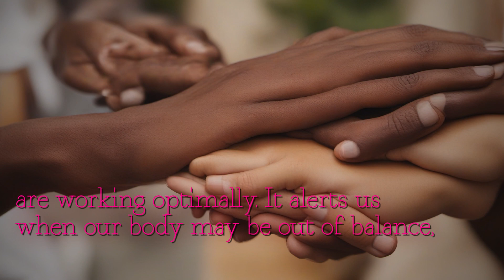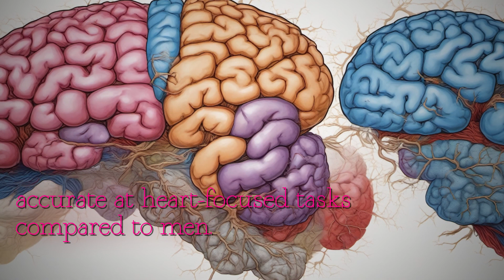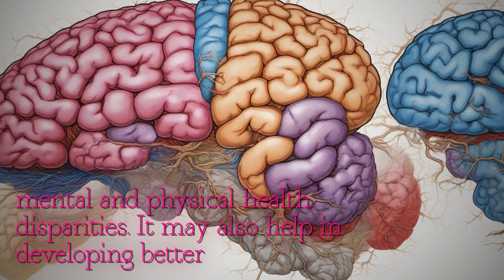The Hidden Sense: Interoception and Gender Differences Revealed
Discover hidden sense did n't know had interoception sense helps understand body internal signals hunger thirst heart rate ensuring everything is working optimally did know men women differ accurately sense signals Research has found women are less accurate heart-focused tasks compared men have implications mental health conditions Find out differences interoception impact mental health potential treatment options Do n't miss eye-opening insight connection internal signals overall health